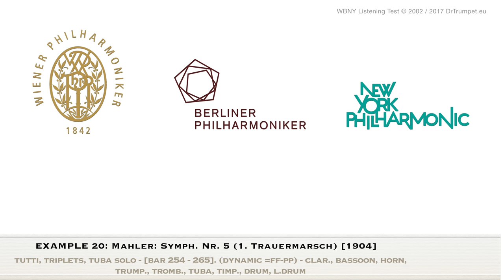Mahler 5th Symphony • Vienna Philharmonic Orchestra or not ? Test 20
=== Example 20
Mahler: Symph. Nr. 5 (1. Trauermarsch) [1904]
Correct Answer: B is the Vienna Orchestra !
A: Berlin Philharmonics
Conductor: Herbert von Karajan
Recording Year: 1973;
Place: Berlin, Jesus Christus Kirche
Label: DG 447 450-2 Polydor
Executive Producer: Dr Hans Hirsch
Recording Producer: Hans Weber
Balance Engineer: Günter Hermanns
B: Vienna Philharmonics
Conductor: Leonard Bernstein
Recording Year: 1987;
Place: Frankfurt am Main, Alte Oper
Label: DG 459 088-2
Executive Producer: Hanno Rinke
Balance Engineer: Helmut Burk / Karl August Naegler

CAN YOU IDENTIFY THE VIENNA PHILHARMONIC ORCHESTRA, COMPARED WITH THE BERLIN OR NEW YORK PHILARMONIC ? A research study of Dr. Matthias Bertsch, Matthias, University of Music Vienna:
Thousen participants, professionals and non-musicians, within and outside of Vienna, listened to 21 pairs of sound examples and tried to identify the recording of the Vienna Philharmonic. The final results shows that the total group indeed heard Viennese characteristics in 14 examples. In 9 cases these characteristics have been assigned correctly to the Viennese orchestra. Since longer examples were identified more accurately than shorter ones, the playing style was found to be the major criterion for judgment, rather than the timbre. The study concludes that listeners can indeed hear differences, but interpretation style can be misleading, and sound characteristics can generally only be identified by highly-experienced listeners.

FURTHER INFOS in ENGLISH
COOPER, MICHAEL (New York Times, JULY 30, 2014) A Sound Shaped by Time and Tools: What Makes the Vienna Philharmonic So Distinctive

Bertsch, Matthias. (2002) Can you identify the Vienna Philharmonic Orchestra compared with the Berlin or New York Philharmonics?. Acta Acoustica,. Sevilla: Hirzel, 2002.

Bertsch, Matthias. (2001) A new search for acoustic ‘distinguishing marks’ of the Vienna Philharmonic Orchestra. Alippi, Adriano (Hrsg.). Proceedings of ICA '2001 (17th International Congress on Acoustics), CD 4, 8_3.pdf. Rome: ICA, 2001.

FURTHER INFOS in GERMAN
Bertsch, Matthias. (2003) Wiener Klangstil - Mythos oder Realität? Ergebnisse der Hörstudie „Hören Sie Wienerisch?“ zur Erkennbarkeit des Wiener Klangstils in musikalischen Beispielen. Schriftenreihe des Instituts für Musikalische Akustik der Universität für Musik und darstellende Kunst Wien, 5. Wien: MDW.AC.AT, 2003.